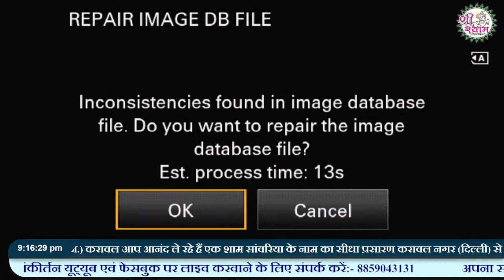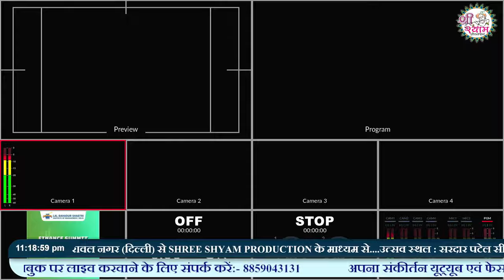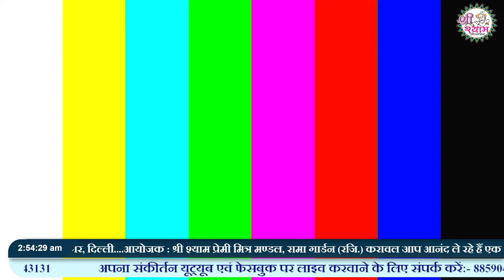🔴Live - Sanjay Mittal Ji | Uma Lahari Ji | एक शाम सांवरिया के नाम | KARAWAL NAGAR | DELHI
आप आनंद ले रहे हैं एक शाम सांवरिया के नाम का सीधा प्रसारण करावल नगर (दिल्ली) से SHREE SHYAM PRODUCTION के माध्यम से. उत्सव स्थल : सरदार पटेल सी. सै. स्कूल, CMR PALACE, करावल नगर, दिल्ली. आयोजक : श्री श्याम प्रेमी मित्र मण्डल, रामा गार्डन (रजि.) करावल नगर, दिल्ली

Label & Copyrights :- SHREE SHYAM PRODUCTION

anjali dwivedi live hathras,
anjali dwivedi ji live,
anjali dwivedi live kirtan,
anjali dwivedi live moradabad
anjali dwivedi live sheopur,
anjali dwivedi shyam bhajan live,
anjali dwivedi bhajan live today,
kanhiya mittal live today,
kanhiya mittal live yamunanagar,
kanhiya mittal live bhajan,
kanhiya mittal live jagran,
kanhiya mittal live kirtan,
kanhiya mittal live agra,
kanhiya mittal live show,
kanhiya mittal live program,
kanhiya mittal live ambala,
kanhiya mittal live yogi adityanath,
kanhiya mittal live balaji bhajan khatu shyam kirtan sangrur punjab,